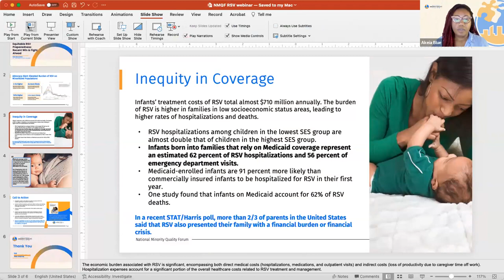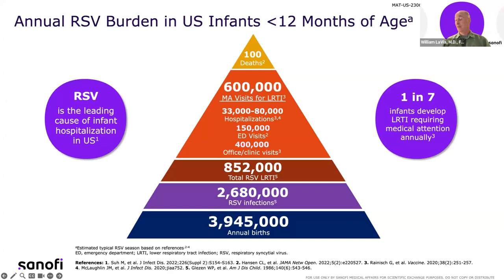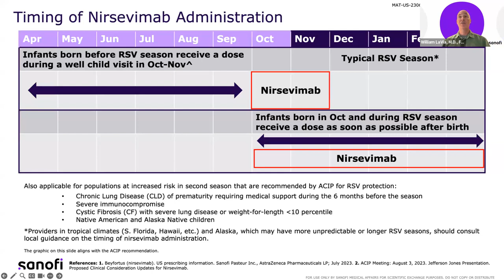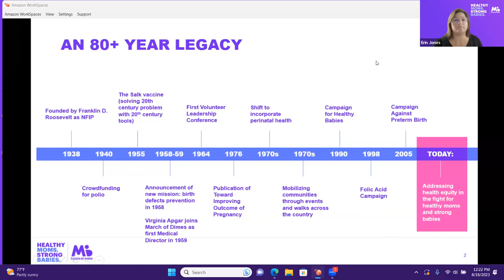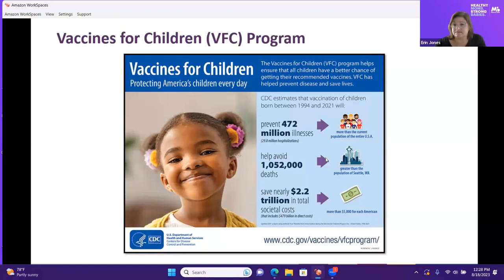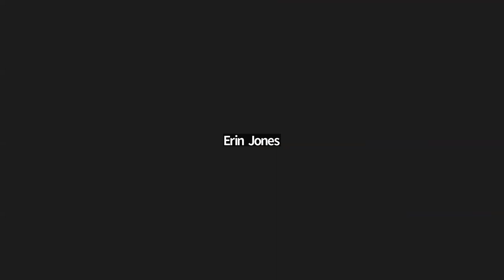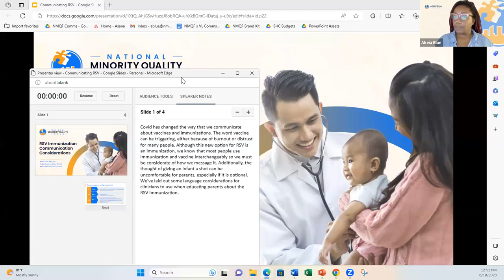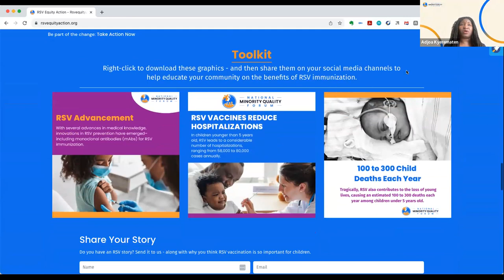Equitable RSV Preparedness: Recent Wins & Fight Ahead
Respiratory Syncytial Virus (RSV) is a potentially deadly virus that tragically causes an estimated 100 to 300 deaths each year among children younger than age 5. Children from families with low-income status, children of color and children with compromised immune systems are at particular risk. New innovations, including monoclonal antibodies (mAbs), are showing promise in preventing RSV, but need to be accessible to the vulnerable populations most in need. Join us for a discussion about the recent progress in making mAbs available for the upcoming RSV season and next steps that are needed to ensure that all children are covered.

Moderator

Adjoa Kyerematen, MS
Vice President of Public Affairs & Communications
National Minority Quality Forum

Adjoa Kyerematen is Vice President of Public Affairs and Communications at the National Minority Quality Forum (NMQF), the leading research national nonprofit focused on health equity and advancing minority health. Adjoa co-chairs the Cancer Stage Shifting Initiative, NMQF’s initiative aligned with President Biden’s Cancer Moonshot 2.0 program, and leads strategic campaigns that shape policy, execute community interventions, and drives awareness to advance cancer equity.

Adjoa was named to PRWeek’s 40 under 40 top PR Professionals and a Capitol Hill/federal government agency veteran, Adjoa is a strategic communications expert with an award-winning record and health equity expertise. Before joining National Minority Quality Forum, Adjoa led media relations for EQRx, a new pharmaceutical company focused on delivering low-cost, high-quality drugs for major cancers.

Prior to this, Adjoa worked at CMS’ Center for Innovation (CMMI) as a Senior Advisor in the center’s leadership office where she crafted messaging, advised on communication efforts and stakeholder engagement among payers, pharmaceutical companies, health systems and other federal agencies. Adjoa served on Biden for President’s Health Equity and Special Populations subcommittee of the Biden for President Health Policy Committee.

She currently serves on the Patient-Centered Outcomes Research Institute (PCORI) Advisory Panel on Clinical Effectiveness and Decision Science (CEDS) which analyzes critical knowledge gaps in health communication particularly in vulnerable communities. She also serves on American Cancer Society’s National Roundtable on Breast Cancer. Adjoa is also a certified breast cancer health educator.

Panelists

Erin E. Jones, JD
Director, Legislative and Strategy Counsel
March of Dimes Office of Government Affairs

Erin Jones currently serves as the Director, Legislative and Strategy Counsel within March of Dimes Office of Government Affairs. Erin has been with the organization for 17 years.

With more than 28 years of experience in health care, behavioral health, advocacy, and public policy, Erin has held various positions within March of Dimes and as Interim Director of Behavioral Health at Eastern CT Health Network,  Medicaid Outreach and Advocacy Director for MAXIMUS and the State of Connecticut, Counselor and Case Manager at Easter Seals of Connecticut.

Erin earned her Bachelor’s degree in Sociology from Saint Joseph’s College, her Master’s degree of science in Clinical and Counseling Psychology at Central Connecticut State University and Juris Doctorate at Yale University School of Law. She is a licensed practicing counselor (LPC) and licensed alcohol and drug counselor (LADC).

William V. La Via, M.D., FAAP
Medical Director, Medical Affairs, RSV Prevention
Sanofi

I completed pediatric residency training as well as pediatric infectious diseases fellowship training at the University of California, Irvine medical center and the affiliated Miller Children’s Hospital in Long Beach, CA. After training I spent 14 years in practice mostly in academic infectious diseases but 3 years were spent in private practice. In 2005 I moved to Medical affairs at MedImmune, which became a specialty division of AstraZeneca after its acquisition.

During the 11 years I was there, I supported their infectious disease biologic portfolio, vaccines and respiratory biologics. Subsequently, I worked in managed care; first as a central medical director at Centene/HealthNet and subsequently as CMO for a small health plan in Southern California. During the pandemic, I transitioned to work at Karius, a pioneer in the detection of microbial cell-free DNA (mcfDNA) for serious, deep-seated infections, as a medical director in Medical Affairs.

I have been interested in RSV since first conducting a clinical study during residency and am passionate about finding a solution to mitigate the impact on infants and young children each winter season. This led me to Sanofi where I joined Medical Affairs to work as a medical director focused on RSV disease prevention in 2020.